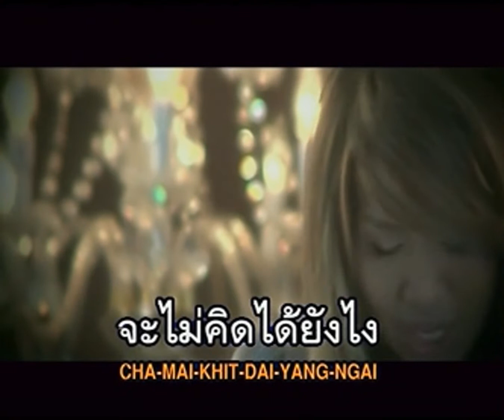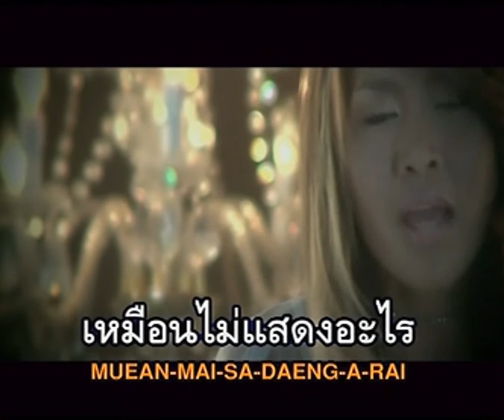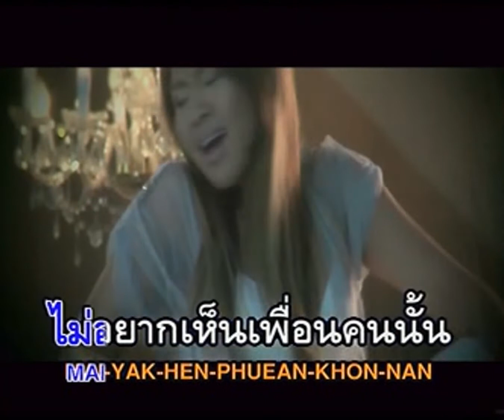ค้านสายตา (More Than A Friend) - แอมมารี่